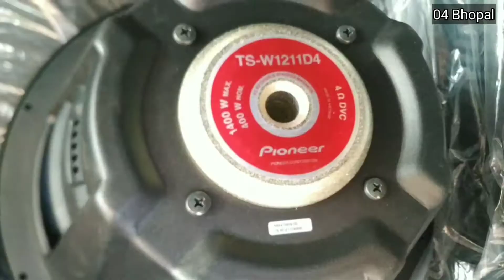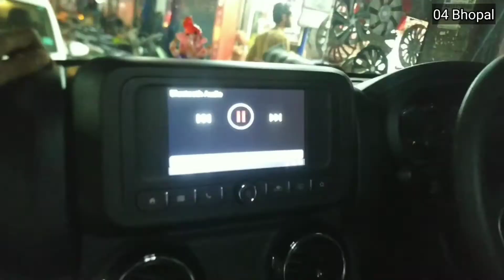# 04 Bhopal Mahindra Thar installation Pioneer subwoofer 1400w Chicago mono amplifier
# 04 Bhopal Mahindra Thar installation Pioneer subwoofer 1400w Chicago mono amplifier customize dual boofer box Sun shein MP Nagar zone 1 Bhopal